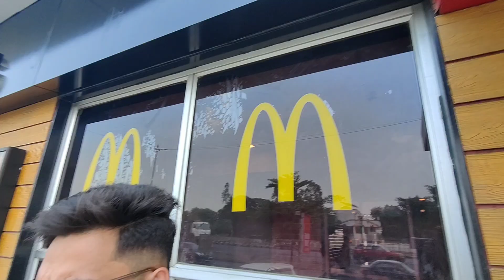Ahmedabad to Mumbai 🚗 Road Trip with Friends| Day-1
Do recommend any challenges or fun videos.
Press on the bell icon to never miss out on our video.

instagram Handles:-
Vaibhav Thakkar

Show some love and share this video with you friends and family and if you have any questions then you can ask in the comment section below or DM us on our Instagram.

Copyright-
Everything you see on this video was created by us(VaiRam vlogs).please do not use any photos or content without taking permission at business.